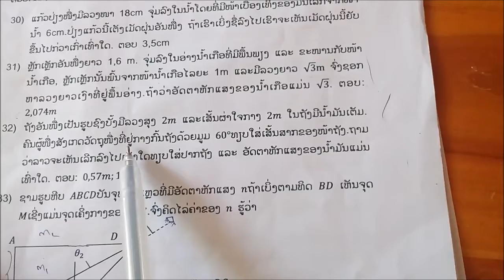ການແກ້ບົດຝຶກຫັດຊຸດທີ່ 6 ຂໍ້ທີ່ 32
ທ. ກູ້ມົວ ຈົ່ງຫວາ